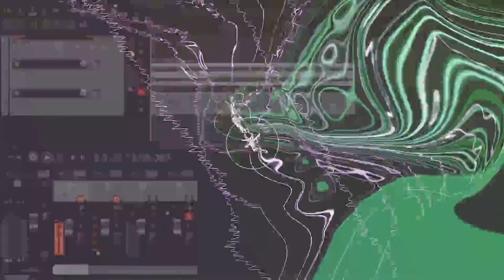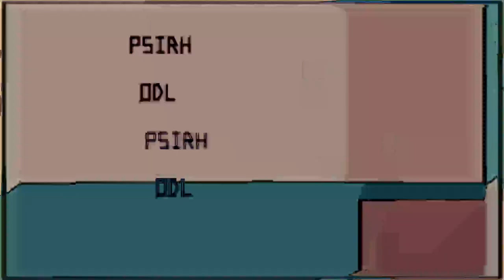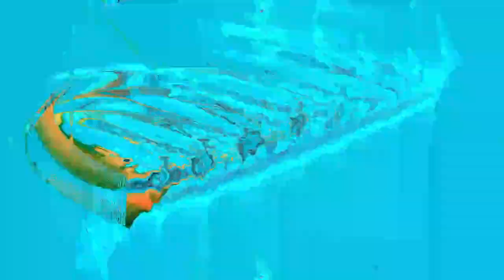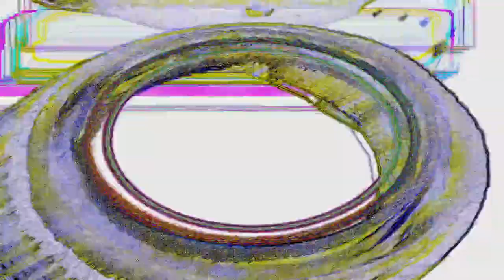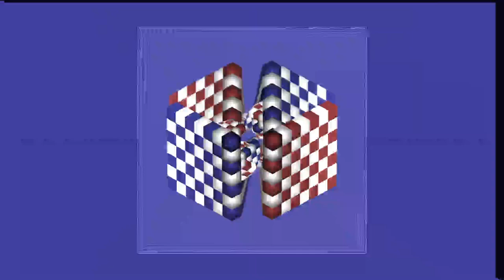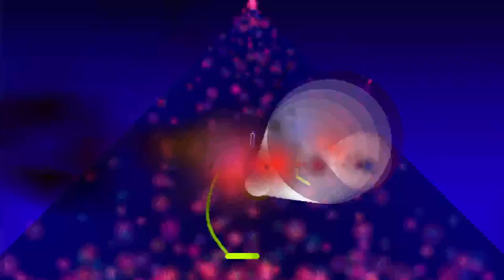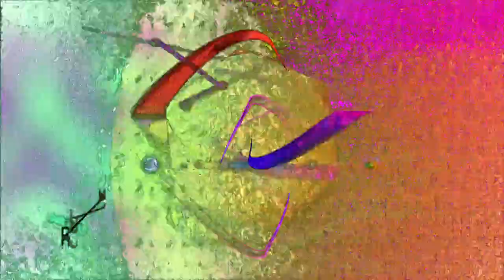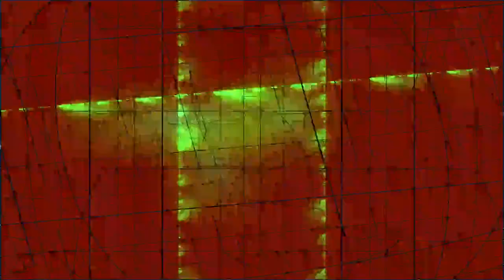[EPILEPSY WARNING] 2023 May 23 03 52 22 est bill newbold *Photosensitivity Warning*